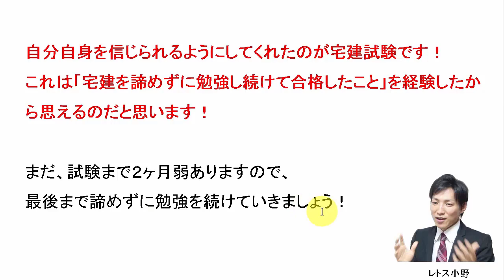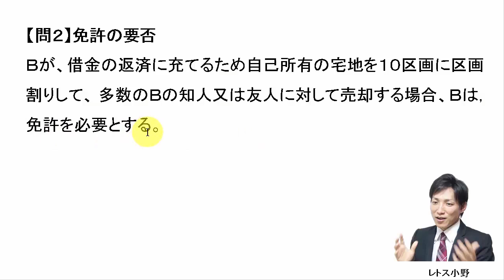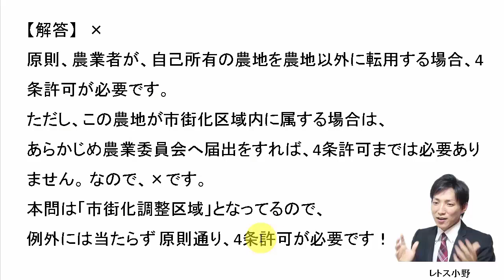【宅建過去問】8月24日の３問【レトス小野】宅建過去問解説